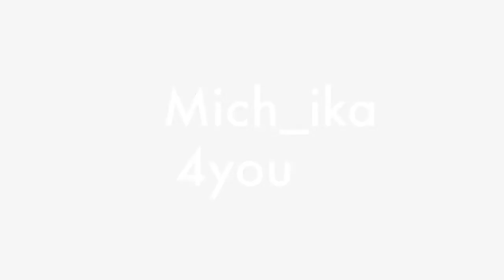NO DUTY NO MAKE-UP ON!LAZY!|s03|VLOG07|Mich_ika4you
have some fun with me!and thanks to all of you guys!you helped me a lot!..

fb page make-up artist BELLA ITALIA BEAUTY ARTS

mich_ika4you LOVE YOU MORE THAN STARS AND MOON!